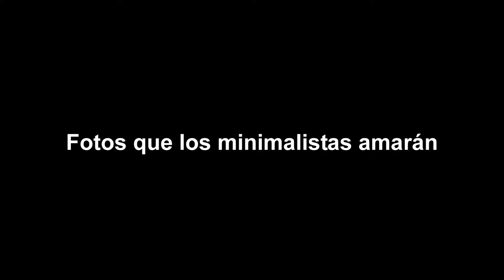Fotos que los minimalistas amarán